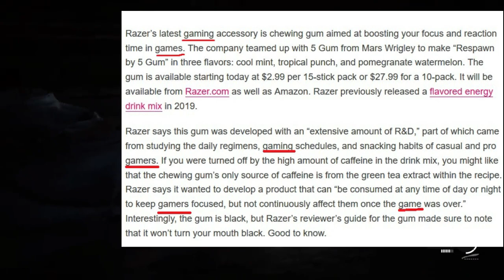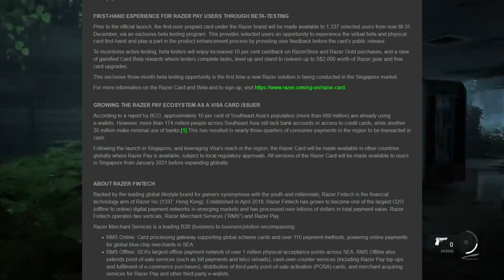فيزا كارت للاعبين من شركة رايزر | أجدد إبتكار في عالم الألعاب